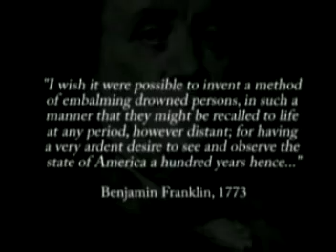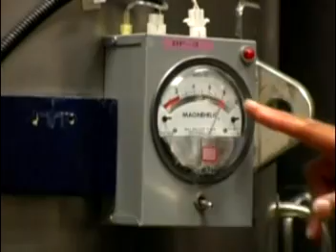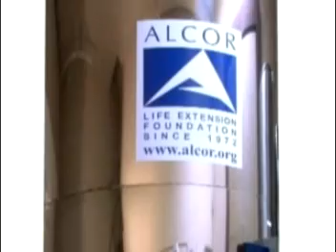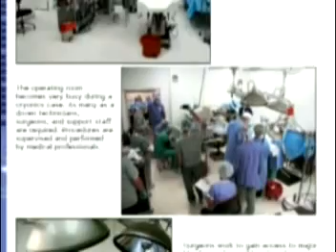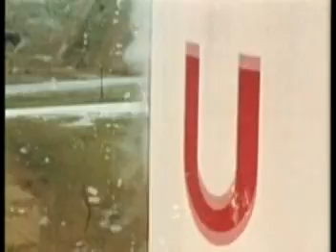exploring life extension part 7